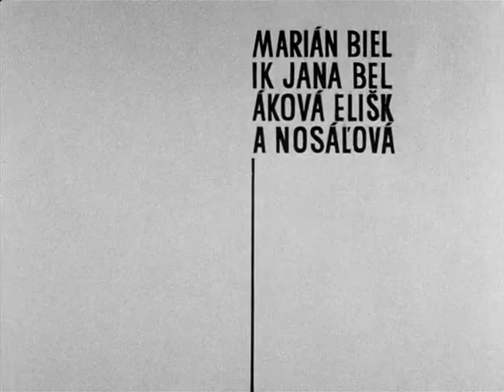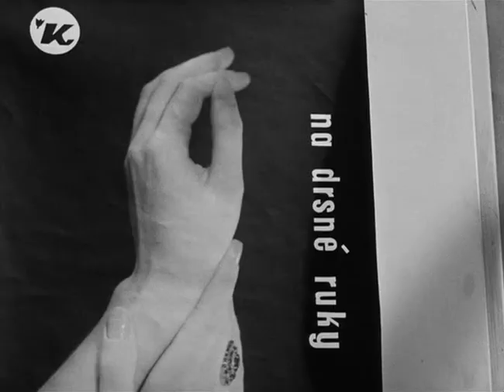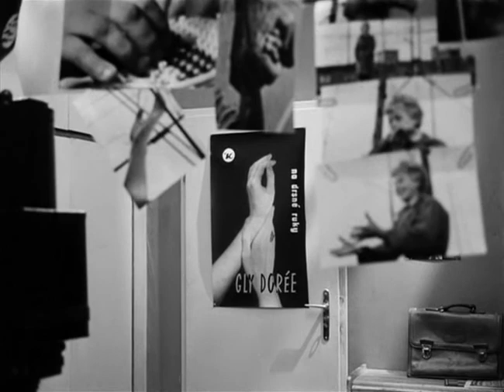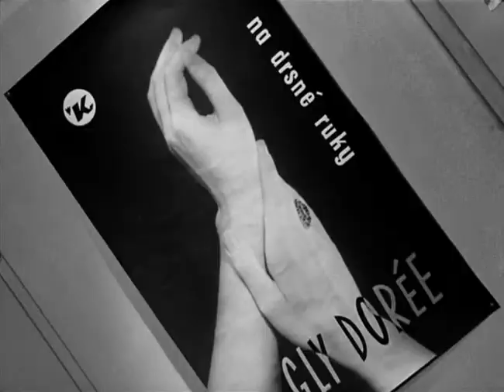slnko v sieti [the sun in a net] (1962)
important czechoslovak new wave film that i couldn't find with subtitles on youtube anywhere so i figured i'd upload it here. once i can get it in a better resolution i'll update